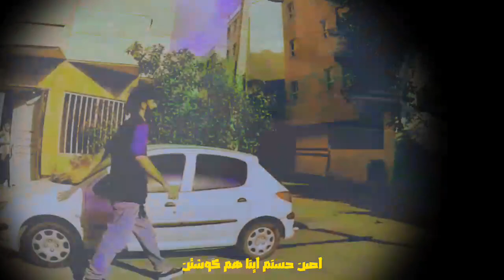Meysamkako - XxXFlexXx (Official Lyric Video)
new Freestyle Out Now !
title : FELEX
RAPPER : @meysamkako
prod by @prodTHMTS

video By Meysamkakow